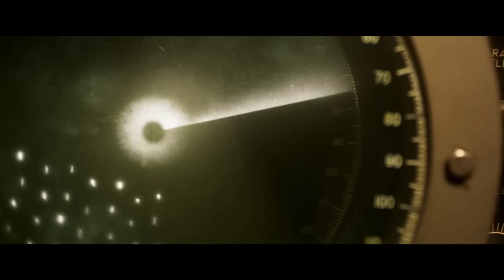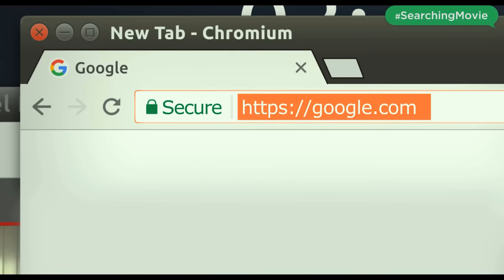12 MOVIES YOU MUST WATCH IN 2023!!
I have been recommended some movies in this video. Please watch the video carefully until the end and don't forget to write in the comments how many of them you liked.

Movie
Movies
sonic the hedgehog movie
free movie on youtube
full movie
movies 2020
movie trailers 2023